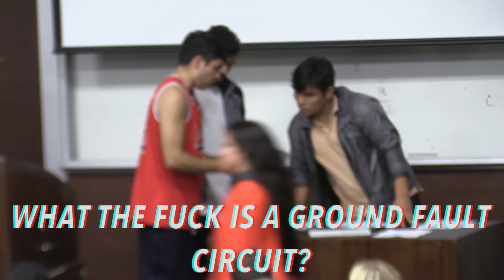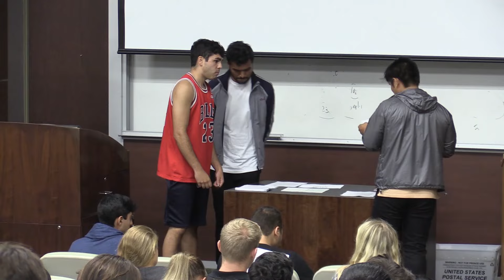DROPPING OUT OF AN EXAM PRANK!